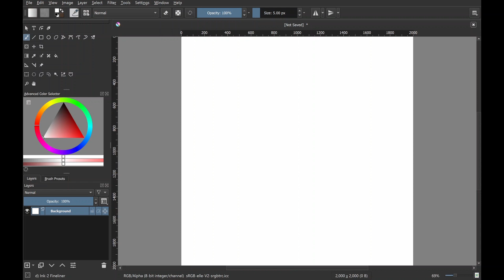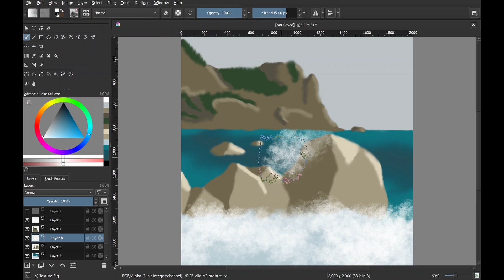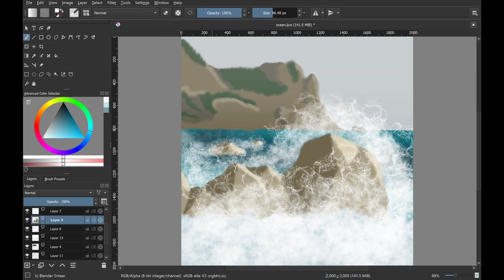Ocean Wave Digital Drawing Time-lapse - Krita 10x Speed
This was my first stab at doing an ocean wave and I'm quite pleased with how it turned out! I drew it while flipping through references on my phone which helped a lot for getting the colors / textures right.

0:00 Base Colors
1:36 Wave Textures
2:09 Depth Fog
2:24 Edge Softening

Drawing Software: Krita Version 4.2.9
Drawing Hardware: Microsoft Surface Pro 6

Also a fan of short stories? Check out the inspiration for this drawing!